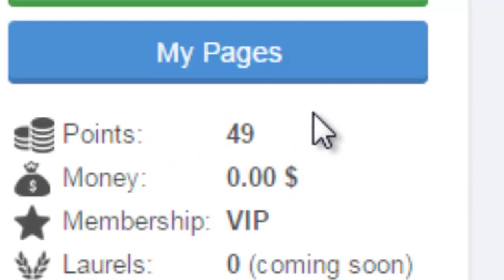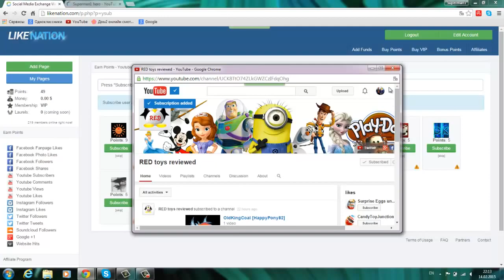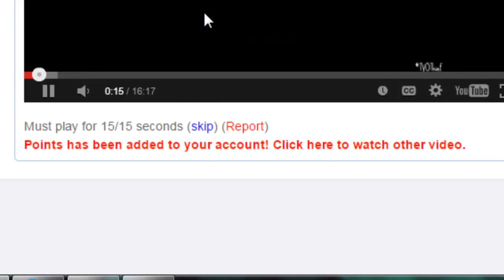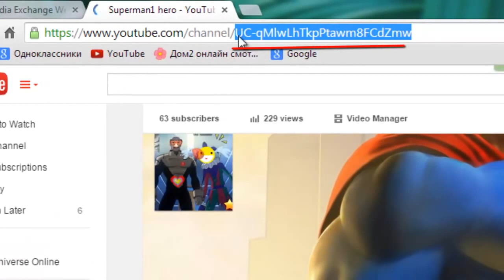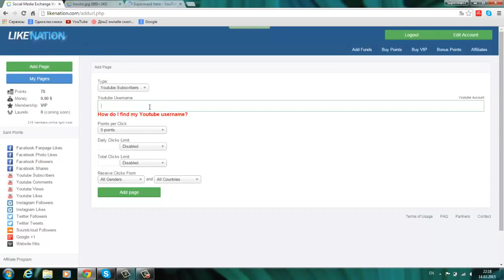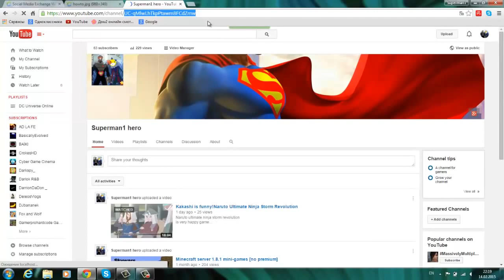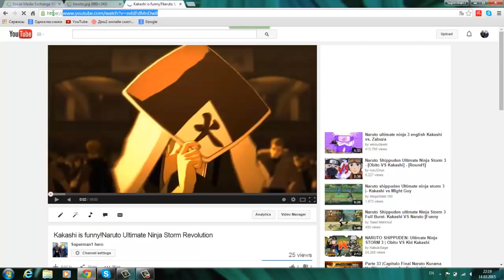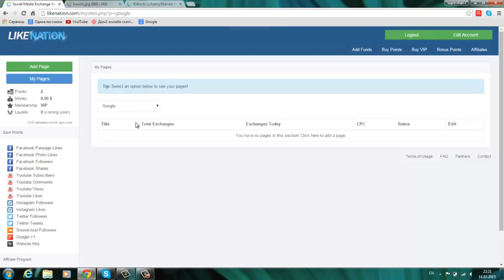how to get more subscribers for free1000 sub every day